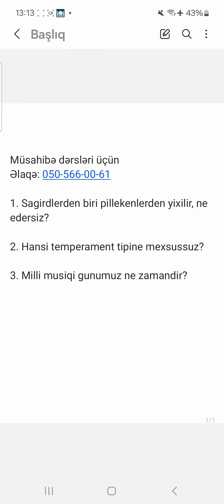Möhtəşəm Müsahibə sualları və izahı Miq və Sertifikasiya#